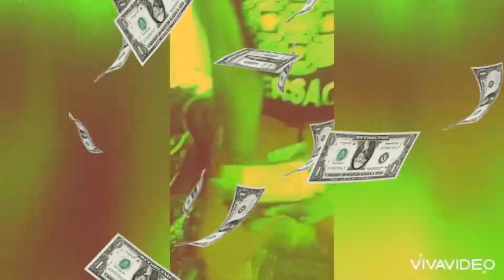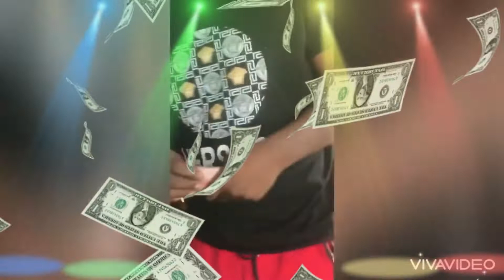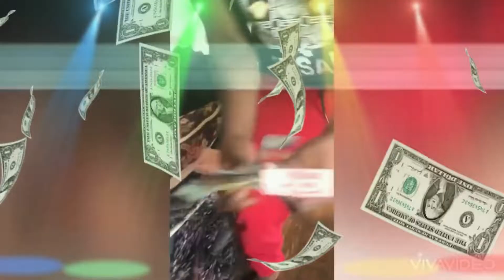"We A Money Maker (Visualizer Video) - Featuring Ccif Deluna - Energy Up Album - October 2022"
Music Video By The Banks aka Lyrical King Featuring Ccif Deluna Performing We A Money Maker (C) 2022 By Pop Plug Productions/Global Supreme Records/New Era Music Empire.
Produced By Pop Plug & DJ Banks De Producer
Distributed By Vibes Inna Dis Magazine